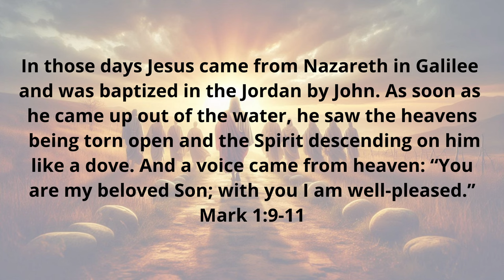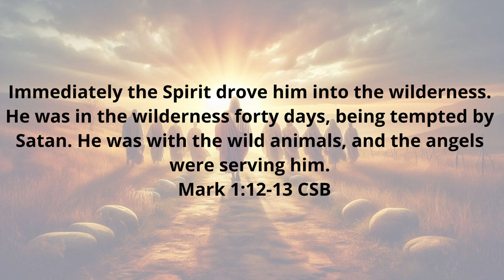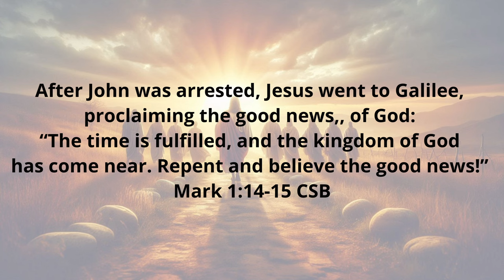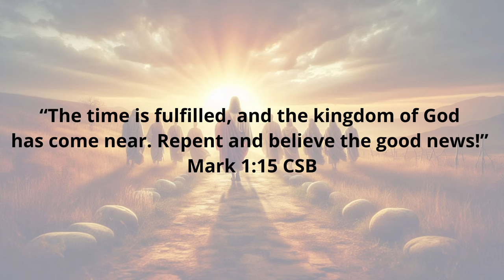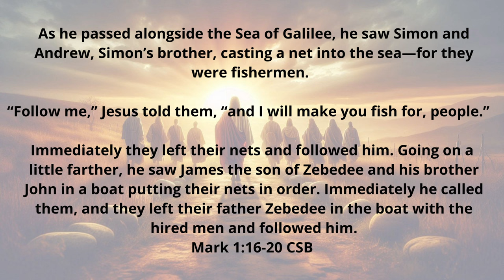Stories of the Rabbi: The Gospel of Mark #2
This week we look at Mark 1:9-20. Several important themes are developing including a major theme - The Kingdom of God.

Here are some resources for further study on the Kingdom of God:

George E. Ladd - Gospel of the Kingdom: Scriptural Studies in the Kingdom of God

Derek Morphew - Breakthrough: Discovering the Kingdom